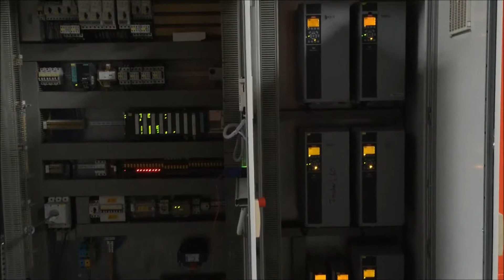Project Pakistan - Comron International - Used Industrial Refrigeration Equipment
Comron International received an order in early 2018 from a customer of Comron International (chicken meat producer) whom is active in several countries in Eastern Europe / Middle East to deliver an used Heinen Spiral Freezer type SF 9.1 / 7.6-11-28 SX for freezing whole chickens and chicken’s parts with a maximum freezing capacity of approx. 4.000 kg / h. As you can see on the pictures and video, the complete spiral freezer built up and overhauled at Comron International’s facility. Switch board cabinet has been supplied with new wiring and equipped with a Siemens S7 PLC / touch screen with new software supplied by Comron International, drive technology has supplied with new oil. Spiral Freezer will be completely dismantled in mid-September and it will be prepared for transport to Pakistan. The Spiral Freezer will be put into operation in the beginning of 2019 by the local contractor under the supervision of Comron International.